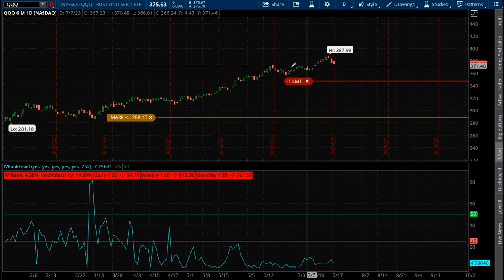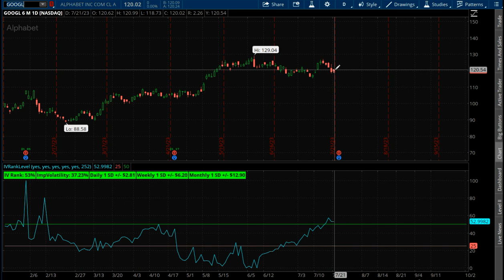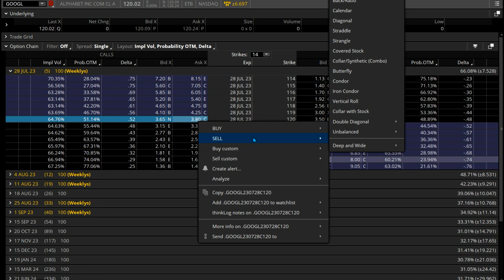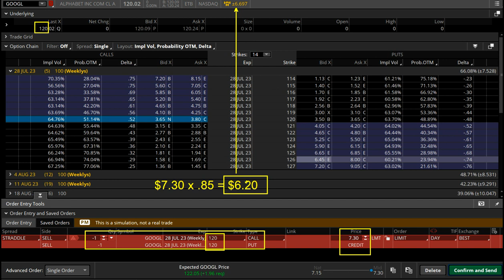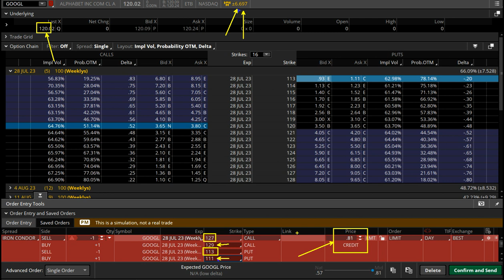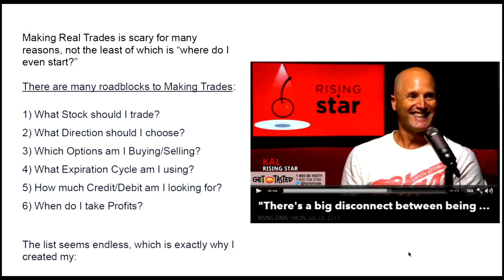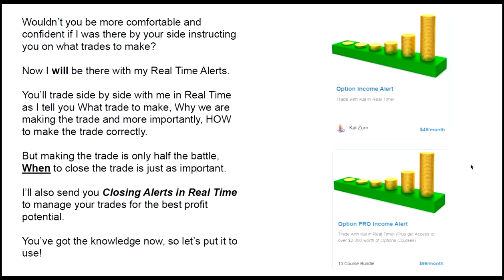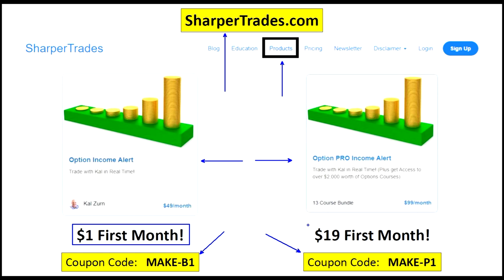Kal's Option Trade of the Week - GOOGL Earnings Trade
Hi Traders,

The market appears to be a little stagnant right now and that could be because we are in Earnings season and everyone is waiting around to see how all the companies are actually doing.

Whatever the reason, it seems like a good time to learn how to trade Earnings and stay in the game while the opportunities are limited everywhere else.

We will start with GOOGL Earnings Tuesday afternoon.  And if you would like to learn to Trade Earnings then you might want to also sign up for a discounted version of my Alert System which sends out these REAL trades in REAL Time.

➤ This is a trade from my Option Alert System (see link below).  My Alert system sends out 2-3 trades per week in real time, and also sends out alerts on when to manage these trades for the best possible profit and success rate.

If you are really interested in learning to trade, this is the best way and, at only $1 for the 1st month, a cheap way to test it out.  You can use the link below to join.